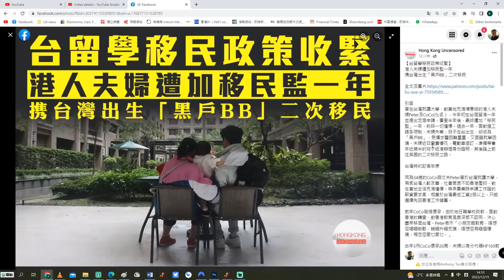【香港冇格仔2B】移台港人對民進黨絕望，要求收回援港言論；陸配網紅「焦慮主婦Lia」被要求返大陸註銷國藉，矢板明夫話「送羊入虎口」15/12/2022